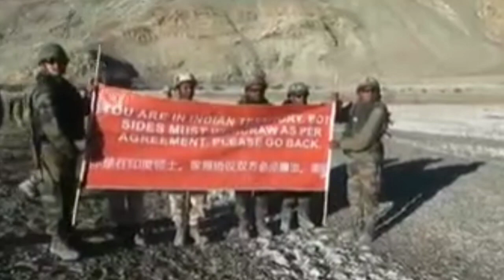লাদাখ নিয় বড় খবর! স্পষ্ট ঘোষণা ভারতের//Today Breaking News about Ladakh.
Today Big Breaking News about Ladakh.